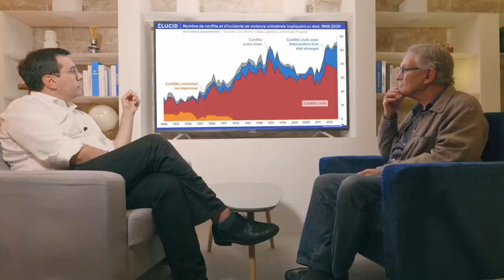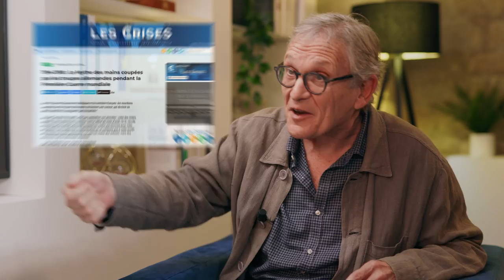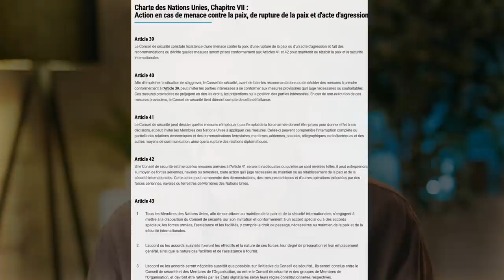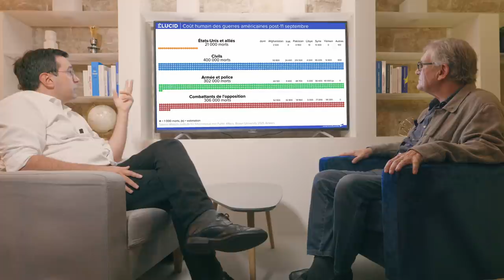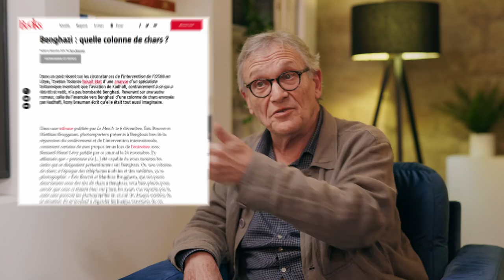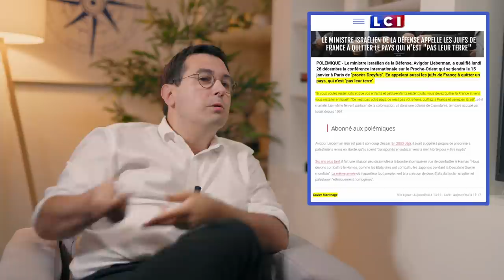APPORTER LA DÉMOCRATIE AVEC DES BOMBES ? NOS GUERRES HUMANITAIRES - Rony Brauman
▶ Rony BRAUMAN, médecin engagé depuis 1977 dans l'humanitaire et ancien président de Médecins sans frontières, revient sur les enseignements de son parcours impressionnant. Au programme : Ingérence humanitaire, propagande, Libye, Israël et Palestine, Syrie, Yougoslavie, Sierra Leone, Timor oriental etc...
Depuis des dizaines d'années, l'occident mène des guerres au nom de la "doctrine des bonnes intentions", des droits de l'homme et de la démocratie. Mais qu'en est-il réellement ? La guerre peut-elle être juste ?

🔴 Retrouvez les graphiques et sources de l'interview + posez des questions à notre invité

Sommaire :
00:00 - 15:27 : Diplomatie, guerre humanitaire, pensée coloniale
15:27 - 22:44 : Paradoxe de la 1e Guerre mondiale, statut du soldat
22:44 - 56:48 : Guerre Juste, valeurs universelles et impérialisme
56:48 - 01:12:20 : La faute des médias (exemple de la guerre de Libye)
01:12:20 - 01:25:46 : Israël - Palestine
01:25:46 - 01:27:48 : Question finale